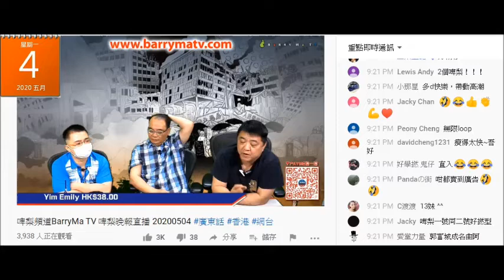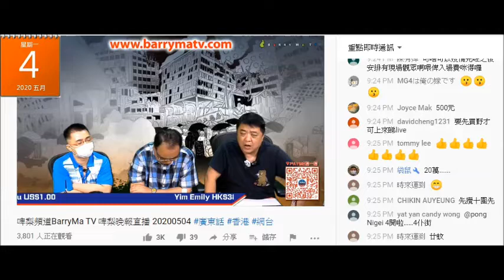20200504 啤梨晚報撚屌馬健賢之前狂鳩吹啲益生源好好賣，但永遠都賣唔完，又吹自己個眼圈細咗、面尖咗嚟呃腦殘。再之前又吹係啲強國扮印度假藥，仲爆呢隻假藥係香港包裝